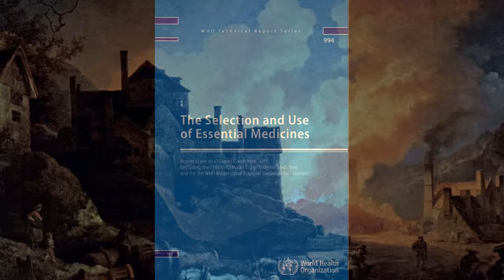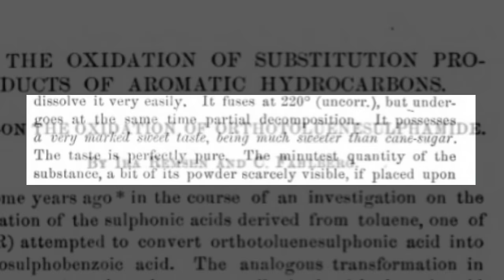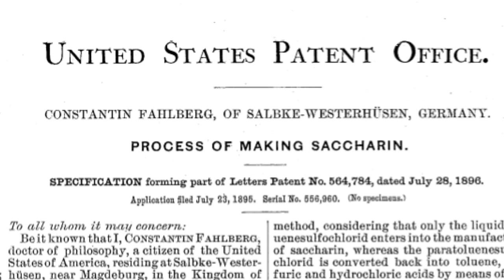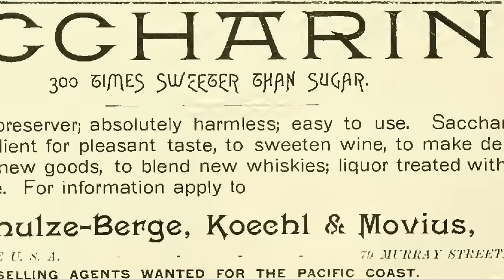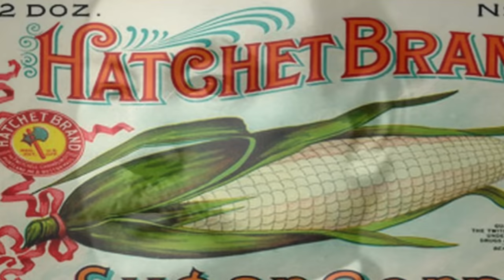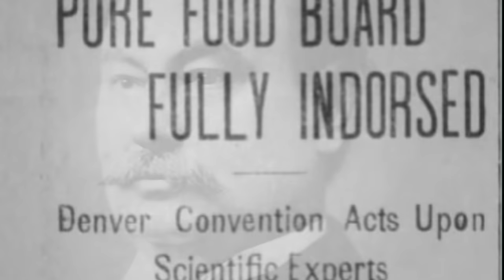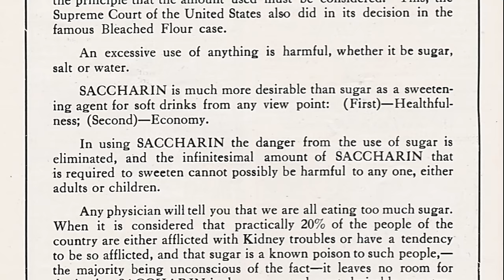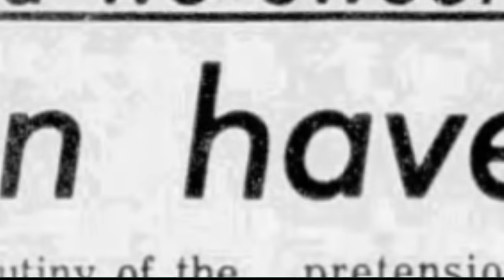A Sweet History of Saccharin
Artificial sweeteners have been around longer than you might imagine, and as long as they have been around they have raised questions and produced challenges for those trying to protect the food supply.  The Fascinating history of Saccharin, the first artificial sweetener, is a story of science, industry, regulation, and consumers seeking a sweet treat without the guilt.